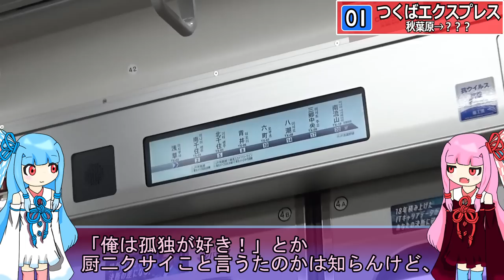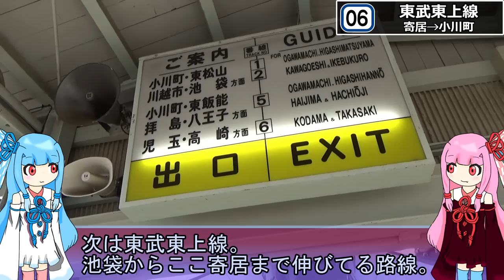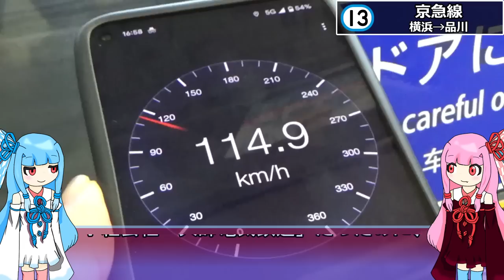【JR・地下鉄禁止の遠回り】秋葉原から品川まで私鉄「だけ」で行ったら7時間かかった《VOICEROID旅行》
秋葉原から品川はJRなら8.8km、20分もしないうちに着きます。
今回はそのJRを封じて、秋葉原から品川まで乗り続けます。
ついでに地下鉄も封じます。
秩父鉄道含め様々な関東私鉄を乗り継ぐ旅。
時間と距離はサムネに書いてあるからいいとして、一体何円かかるのでしょうか。

※過酷さだけで言えば上野から品川のほうが上な気がするケド……

使用ボイス：A.I.VOICE 琴葉葵・琴葉茜

もし西板線が全通していたら、この企画は一瞬で終わってました。たぶん。